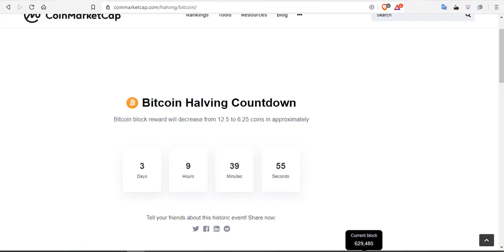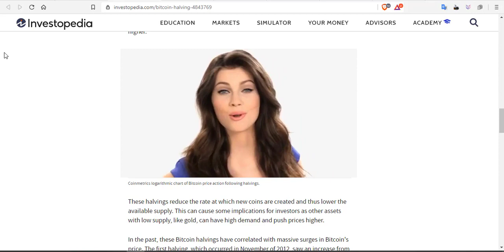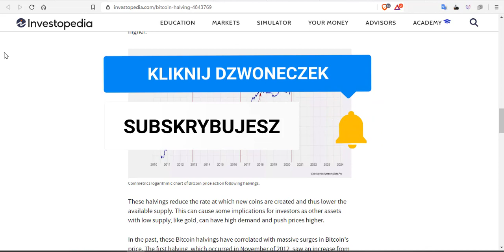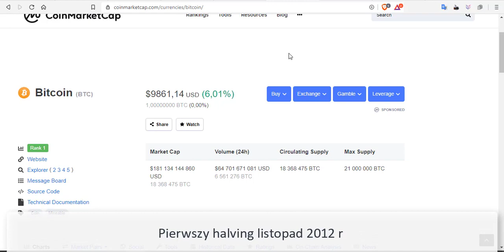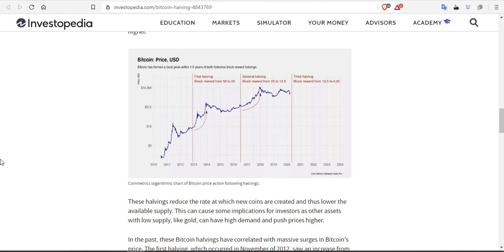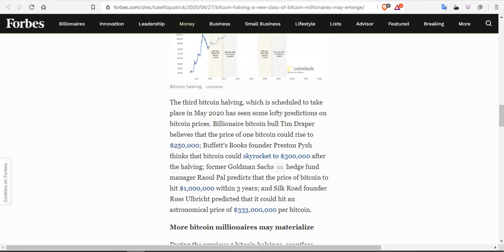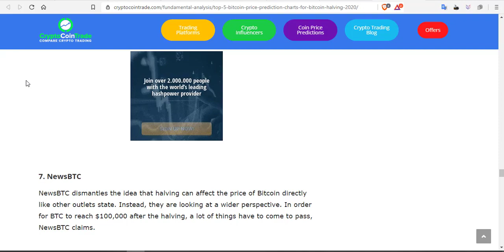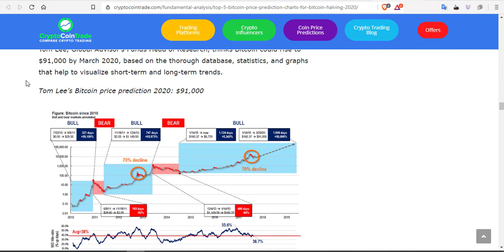BTC ZA 100 000$$ CO PRZYNIESIE HALVING